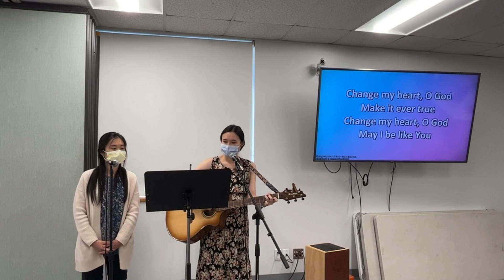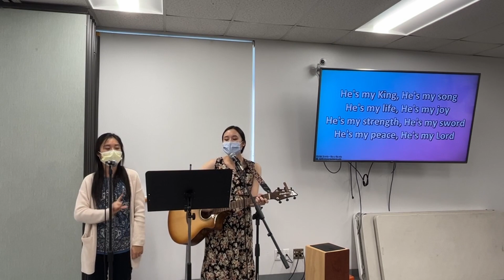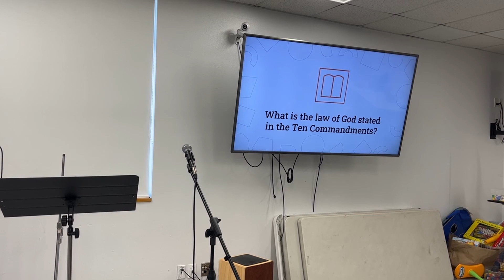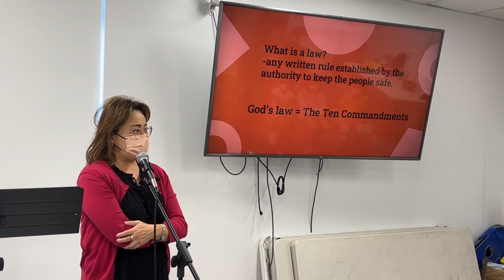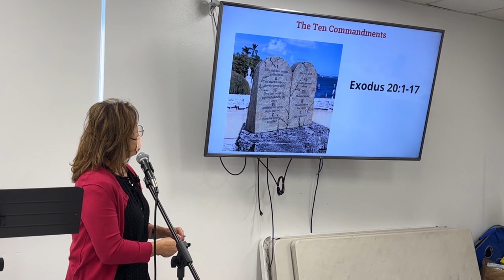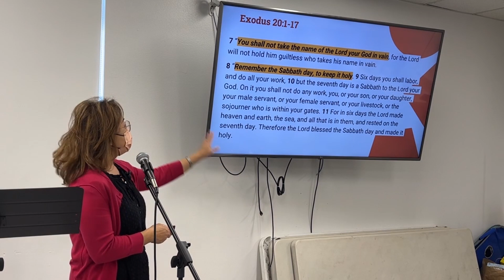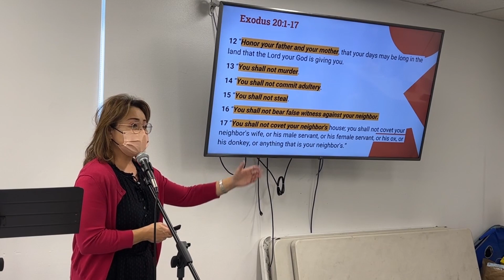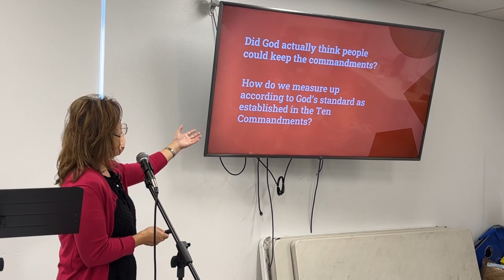What is the law of God stated in the Ten Commandments?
Exodus 20:1-17 | October 2, 2022 | Alice Chin

God’s law as stated in the Ten Commandments is loving and is intended to protect and bless His people.

00:00 Music
21:44 Sermon